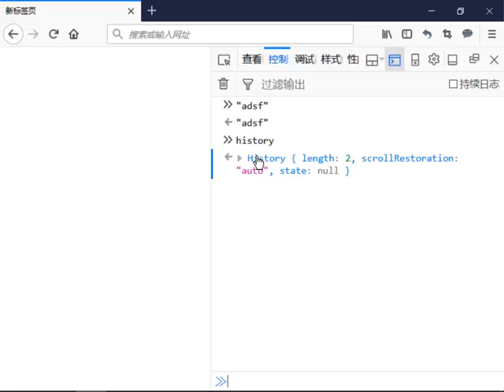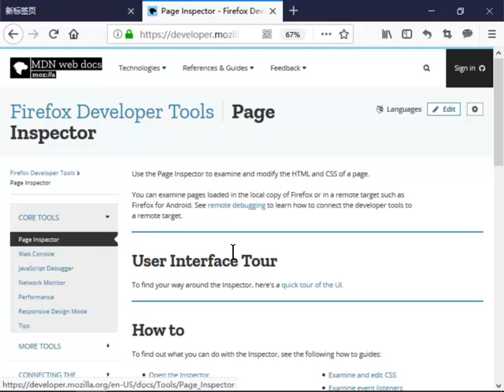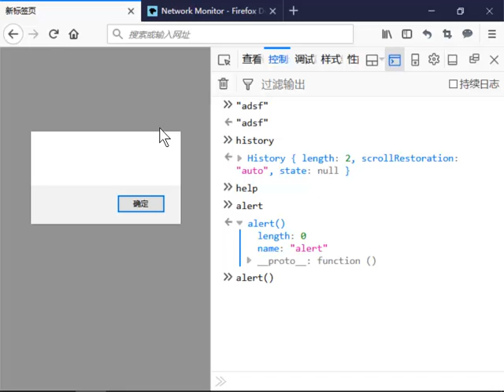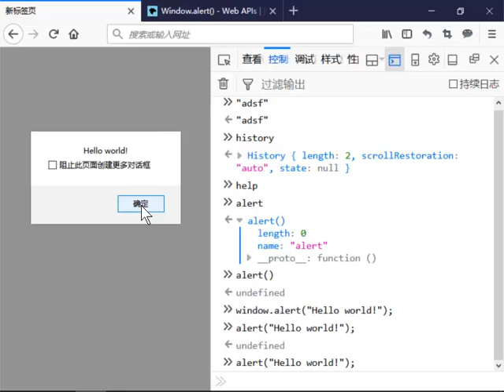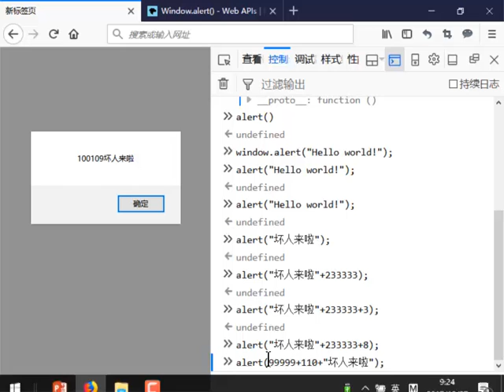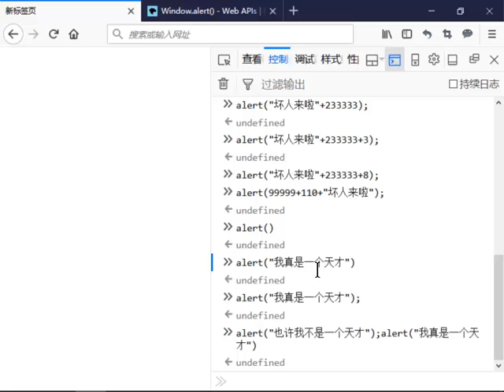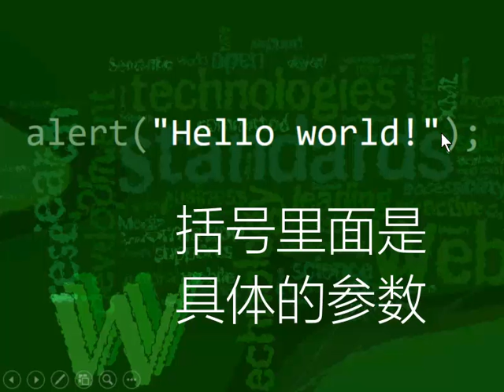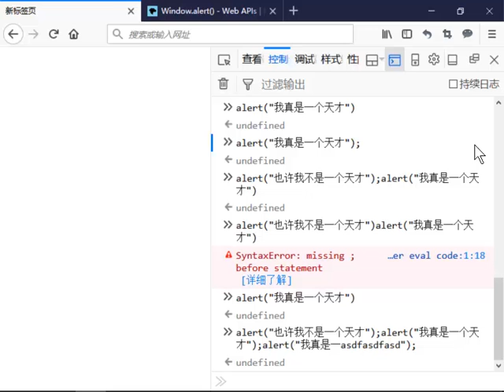js020 alert函数 mdn查询 弹出对话框